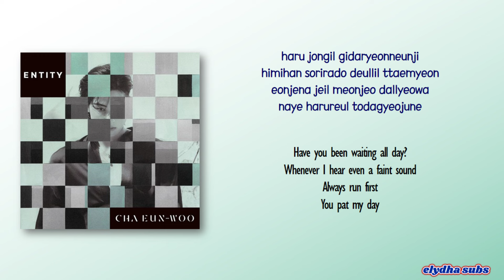Cha Eunwoo (차은우) – You’re the best [Rom|Eng Lyric]